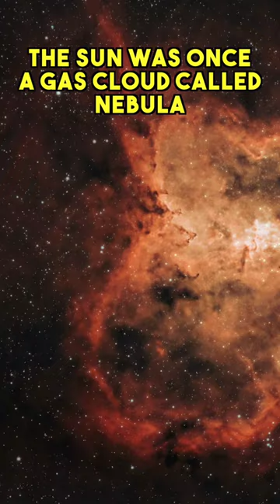☀ Top 3 Crazy Facts About the Sun!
Top 3 crazy facts about the sun! The sun is an impressive star and the few things we know about it are amazing!